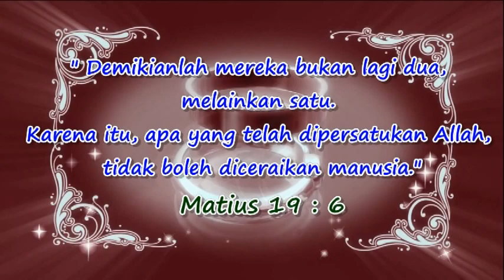Reynaldy Marchelino Silitionga & Yesica Simorangkir 1